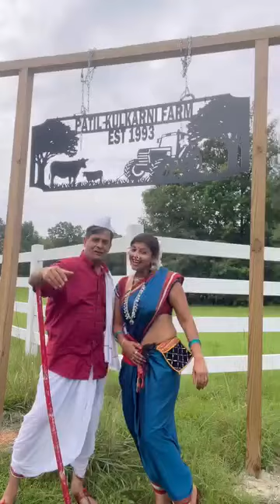Vision of Eyes: Kiran & Parimal's Magical World; US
All Credits to Patil Kulkarni Farm House Owners. Proud to be an Indian.